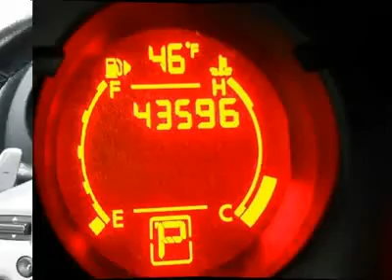2009 NISSAN ROGUE Egg Harbor Township, NJ H9473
2009 NISSAN ROGUE Egg Harbor Township, NJ
Stock

For more information on this vehicle and our full inventory, call Laura DePalma at 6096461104.

Admiral Auto Group Used
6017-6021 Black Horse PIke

Rogue SL and AWD. Real Winner! Why pay more for less?! This 2009 Rogue is for Nissan nuts looking all around for that perfect SUV. A great gas saver with a surprising amount of room for its size! Save some money and still have room to haul your things!